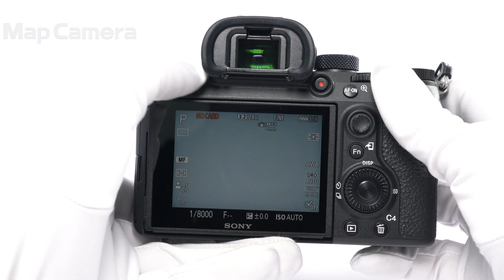SONY (ソニー) α7III ボディ ILCE-7M3 並品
【付属品】
元箱・取扱説明書・マイクロUSBケーブル・バッテリー・ACアダプター

【外観】背面液晶に僅かなキズ・全体に使用感がありますが、総合的なコンディションは良好です。